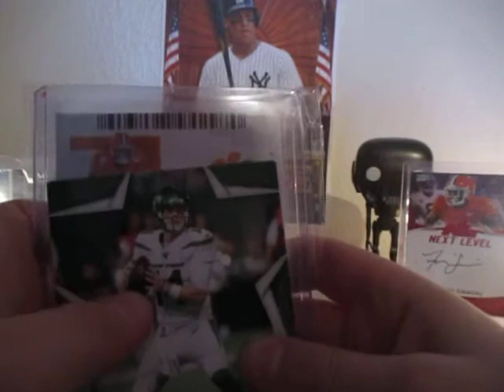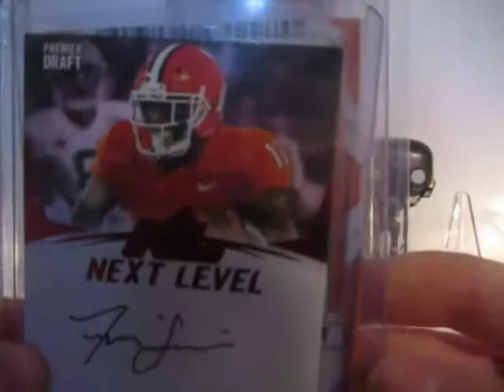Nice Ebay Steal and PC Pickup for Cal!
Boombox Basketball on Christmas Day